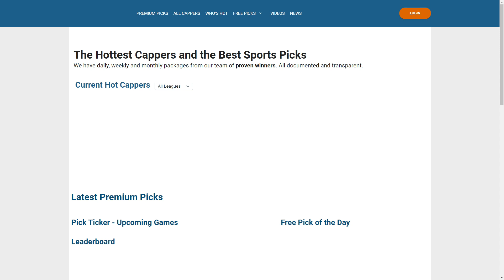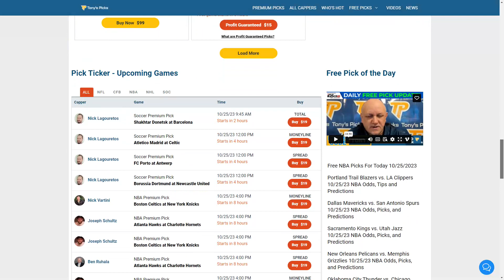12 FREE NBA Picks and Predictions on NBA Betting Tips for Today, Wednesday 10/25/2023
10/25/2023 FREE NBA Picks and Predictions on NBA Betting Tips for Today,

NBA GAMES FOR TODAY:
0:00 Intro
1:59 Atlanta Hawks vs. Charlotte Hornets
3:02 Washington Wizards vs. Indiana Pacers
4:17 Boston Celtics vs. New York Knicks
5:15 Houston Rockets vs. Orlando Magic
6:24 Cleveland Cavaliers vs. Brooklyn Nets
7:26 Detroit Pistons vs. Miami Heat
8:45 Minnesota Timberwolves vs. Toronto Raptors
9:49 Oklahoma City Thunder vs. Chicago Bulls
10:54 New Orleans Pelicans vs. Memphis Grizzlies
11:43 Sacramento Kings vs. Utah Jazz
12:51 Dallas Mavericks vs. San Antonio Spurs
14:13 Portland Trailblazers vs. LA Clippers